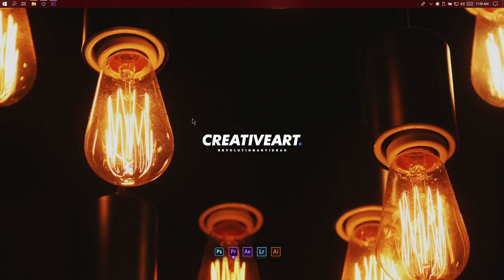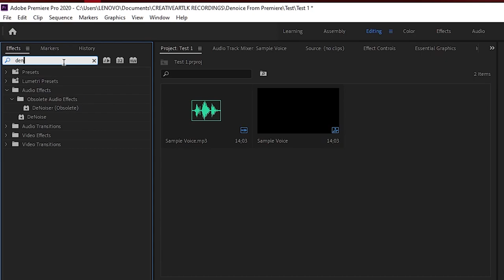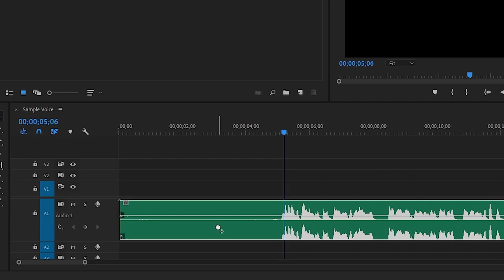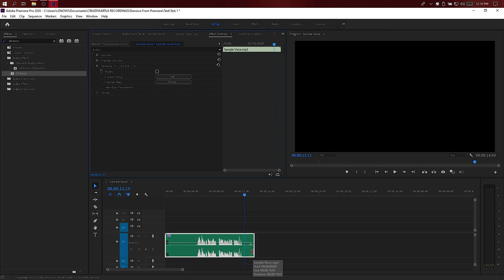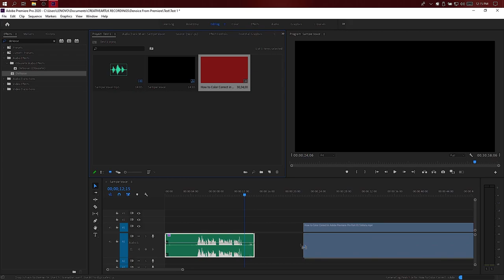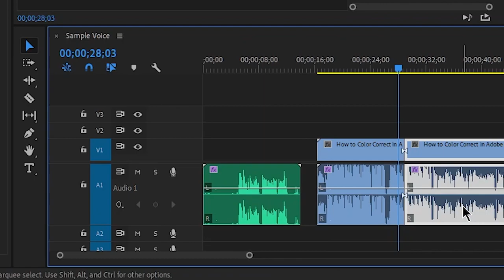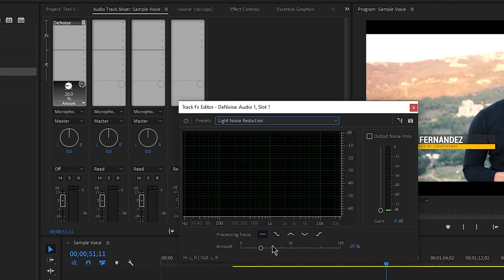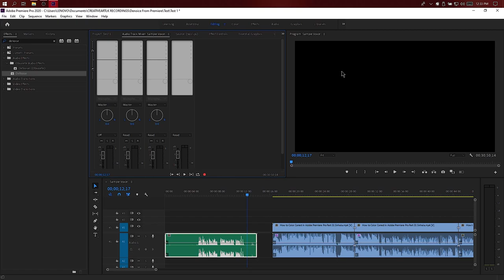How to Remove Background Noise in Adobe Premiere Pro Sinhala Tutorial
Background noise is the very going thing is you are recording some Voiceover, Interview, or Youtube content too. So your an Adobe Premiere lover, don't worry you can reduce that ugly noises inside the Adobe Premiere Pro.  that effect call 'Denoise', this effect it's very helpful for reducing background noises.  And I will help you to do this awesome process...

🔰 EDITING STATION

⭕ Lightroom CC